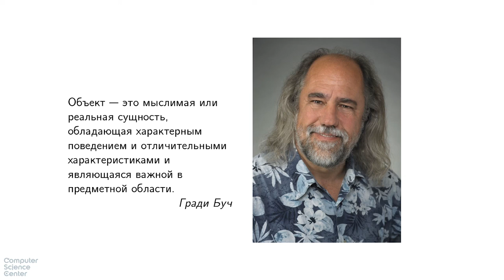Базовый курс Java - #34 урок. Эволюция подходов к разработке ПО